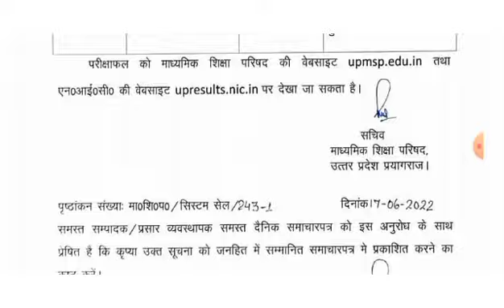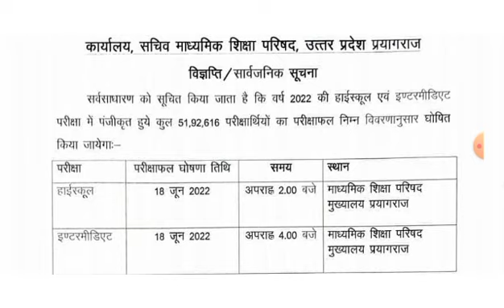UP Board Result इंतजार हुआ खत्म || 18 जून को इतने बजे आएगा रिजल्ट || UP Board Result 2022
your queries -

up board class 10th result 2022
UP Board
UP Board 10th result 2022 kaise download Kare
UP Board 10th result 2022 date
UP Board 10th result 2022 release date
UP Board 10th 2022
UP Board 12th result 2022 kab aayega
UP Board 12th result kab aayega
UP Board 12th result date 2022
UP Board 12th result
UP Board 12th ka result kab aaega
UP Board class 12 result 2022
UP board inter ka result kaise dekhen 2022
UP board inter ka result kab nikalega
UP board inter ka result kab aaega
UP board inter ka result
UP board inter ka result kab tak aaega
UP Board intermediate result 2022
UP board inter result
UP Board intermediate result kab aaega
Inter result 2022 UP Board
UP Board 2022 inter ka result kab aaega
UP Board matric result 2022
UP Board Matric ka result kab aayega 2022
UP Board matric result date 2022
UP Board Matric ka result kab nikalega
Uttar Pradesh Board 12th result 2022
Uttar Pradesh Board 10th result 2022
Uttar Pradesh Board